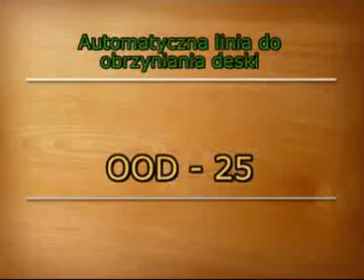Автоматическая линия для обрезки /Automatinė linija apipjaut lentai Gran OOD -25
Автоматическая линия для обрезки /Automatinė linija apipjaut lentai

Techniniai duomenys: Технические характеристики
• Storis - 20 - 80 mm / Толщина - 20 - 80 мм
• Plotis - 100-650 mm   Ширина - 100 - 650 мм
• Ilgis matavimo - 2-6m (neprivaloma 1,8-5m, 2- 8m) /Длина измерения - 2-6м (опционально 1,8-5м, 2-8м
• didžiausias  apipjaustymo ilgis  - 6,5 m ( opcija 6  arba 8,5 m) / Максимальная длина обрезки - 6,5 м (опция 6 или 8,5 м.)

Didžiausias plotis  medžiagos / Максимальная ширина исходного материала
•  vidaus pjūklams  - 550 mm /Для внутренних пил- 550 мм
•  išorės pjūklamas- 2x160 mm (pvz., 2 x 2 x 80 mm) / Для внешних пил - 2x160 мм (например, 2 х 2 х 80 мм)

galia /мощность
• Elektra 400V 80 (instaliuota galia 42 kW)  /  Электрическое 400В 80 (установленная мощность 42 кВт)
• Oras 6 bar 240 Nl / min našumas 25 mb/ min  kai plokštės storis nuo 20 iki 32 mm /• воздух 6 бар 240 Нл /мин Производительность: 25 м / мин для толщины плиты от 20 до 32 мм